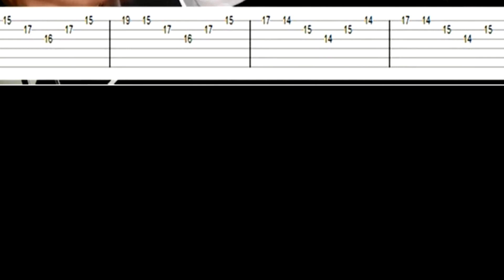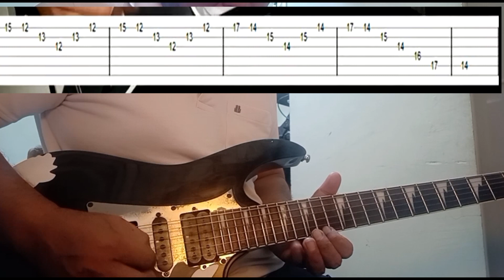sweep picking lick by khmer music samkhan